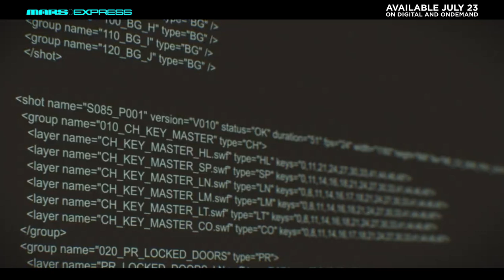MARS EXPRESS trailer | On Digital and OnDemand 23 July